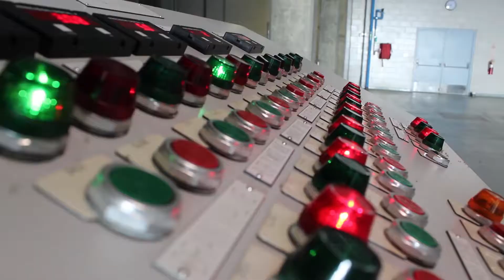Delco Water: Olentangy Plant Expansion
This video was created and produced by students from the DACC 2018 junior class and gives detail regarding Delco Water's construction efforts to expand its Olentangy water treatment plant.

Delco Spokesperson: Glen Marzluf (Delco Manager/CEO)

Produced by Group A: Chris Skomra, Gibson Davis, Avery Latta, Cyrus Adkins